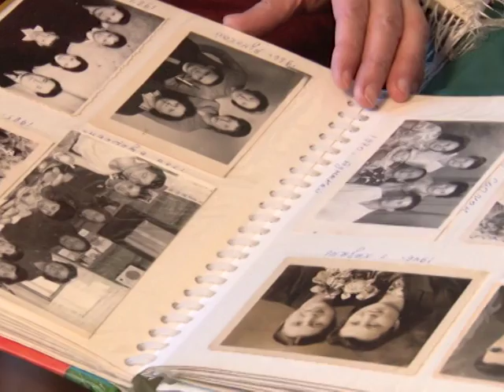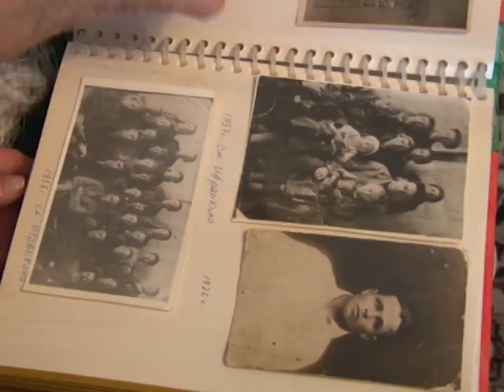Зәйдә танылган язучы Нәбирә Гыйматдинова